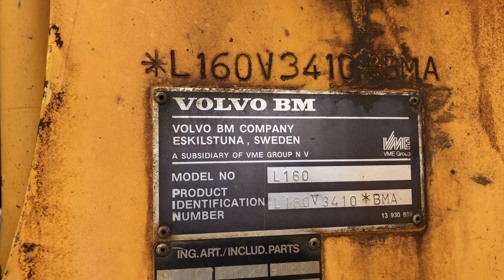Köp Hjullastare Volvo BM L160 med skopa på Klaravik